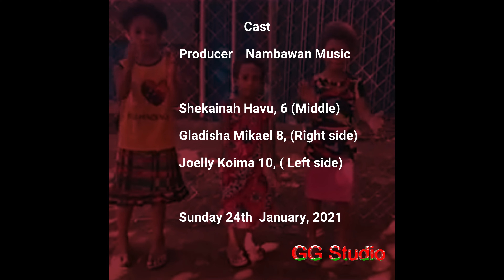One way to Heaven, one way to go-Bialla CFC